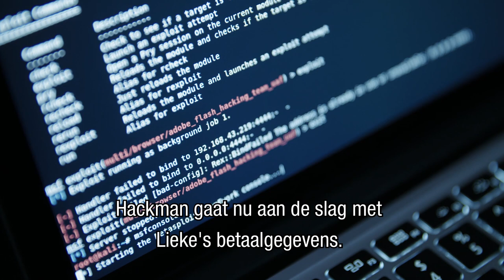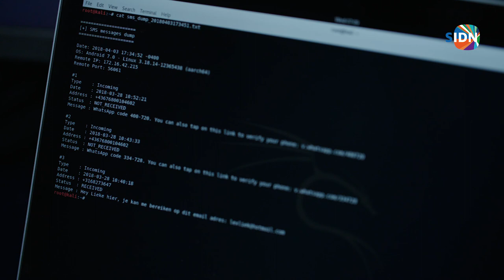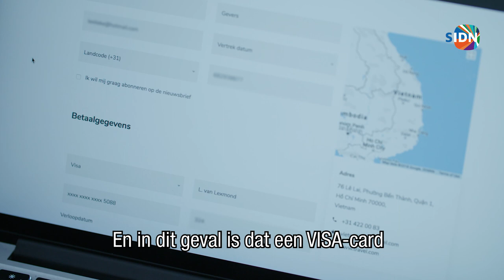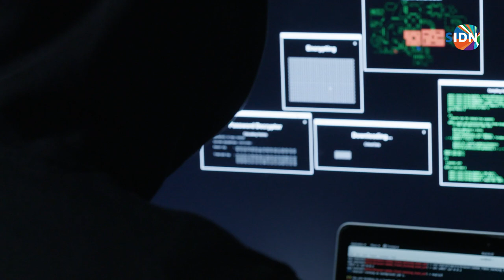Creditcardgegevens Lieke van Lexmond op straat?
Shopt Hackman straks op kosten van Lieke? Hackman: ' De vraag is niet of ik waardevolle informatie vind van Lieke, maar wanneer'.

Hackman (hackman.nl) is een initiatief van SIDN (Stichting Internet Domeinregistratie Nederland). SIDN zet zich in voor een veiliger, makkelijker internet voor iedereen. Zij zorgen er dagelijks voor dat 5,8 miljoen .nl- domeinnamen bereikbaar zijn. Met Hackman wil SIDN Nederlanders bewust maken van hun online identiteit en -veiligheid, en de risico’s in beeld brengen. Omdat het internet zich in een hoog tempo ontwikkelt en het aantal mogelijkheden online toeneemt, is het belangrijk te kunnen vertrouwen op kwaliteit, veiligheid en privacy. En dát is waar SIDN voor staat.